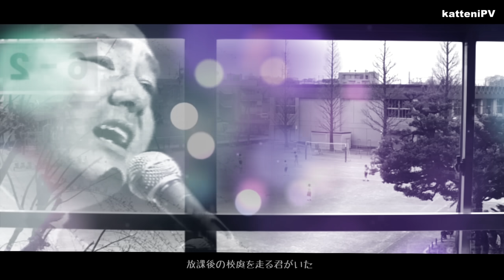【40周年】初恋 - 村下孝蔵 (非公式) / I" HATSUKOI" 40TH ANNIVERSARY VERSION - KOZO MURASHITA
来年の2月25日で40周年を迎えるにあたり、少し早いですがこれまでの動画の集大成として制作しました。村下孝蔵ファンによる村下孝蔵ファンのための初恋動画です。